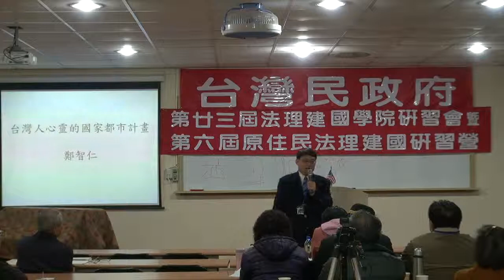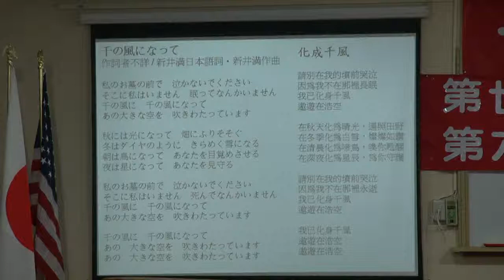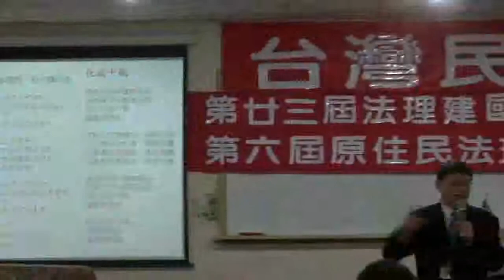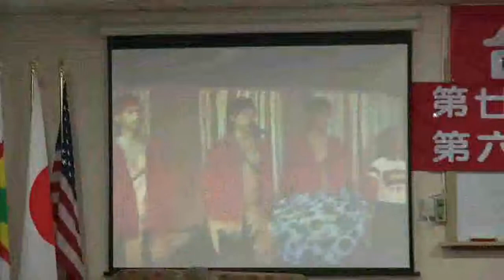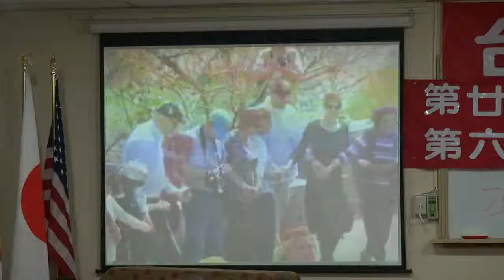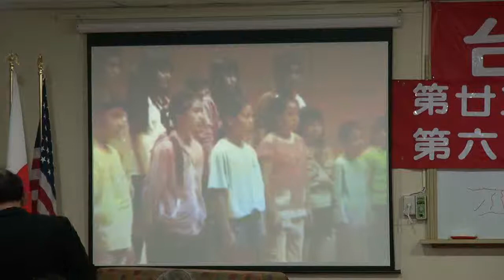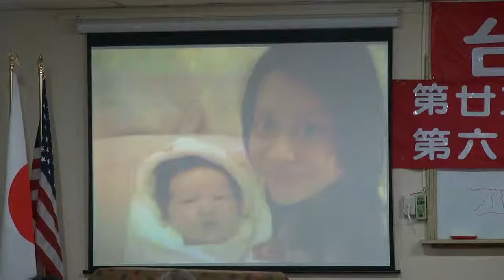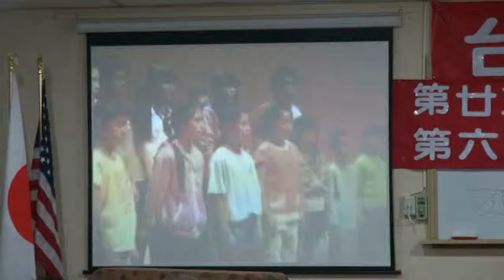120107-7-台灣人心靈的國家都市計畫-鄭智仁-台灣民政府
台灣人心靈的國家都市計畫-鄭智仁-台灣民政府第廿三屆法理建國學院暨第六屆原住民研習營